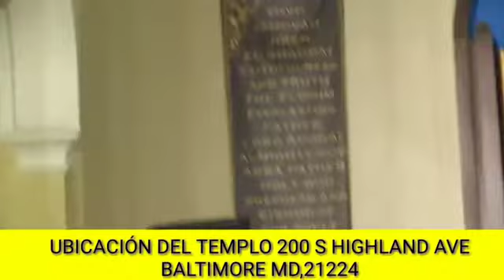¿-IGLESIAS MUNDANAS? "PASTORES CORROMPIDOS"!!!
Ministerio evangelistico y adoración la nueva Jerusalén, cont:(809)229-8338